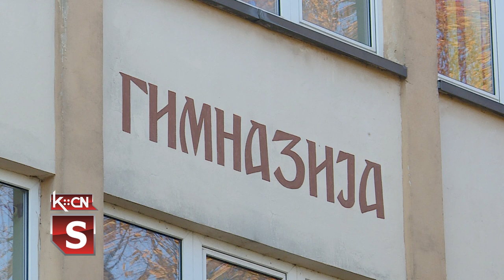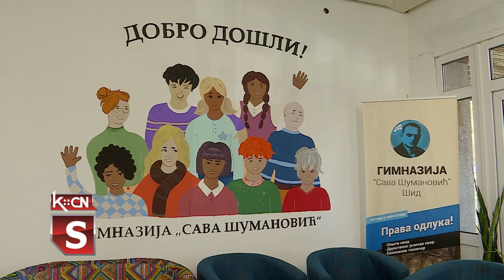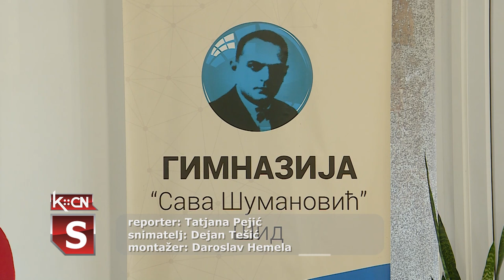Emilija Vučenović iz Šida u pobedničkom timu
U pobedničkom timu regionalnog takmičenja „Poslovni izazov” u Novom Sadu našla se i naša učenica iz Šida, Emilija Vučenović. Ovo jednodnevno takmičenje pruža učenicima priliku da kroz učeničke kompanije razviju sposobnost kreativnog razmišljanja i timskog rada, kao i da ovladaju komunikacijskim i prezentacijskim veštinama. Pored Emilije u timu su bili i: Pavle Stojanac iz Medicinske škole „Draginja Niksić” iz Sremske Mitrovice, Milica Necić iz Poljoprivredne škole iz Bačke Topole i Milana Kuzmanović iz Ekonomsko trgovinske škole „Vuk Karadžić” iz Stare Pazove. Ovaj pobednički tim osmislio je neobičnu proizvodnju hrane za pse.